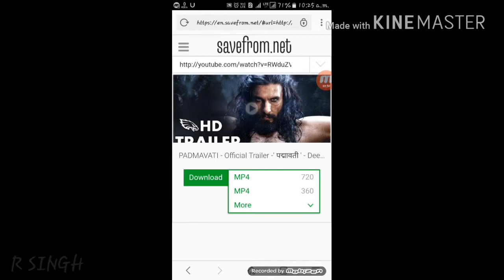How to download from youtube any video |r Singh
You have to use any browsing app you can't download from YouTube application so first of all you open your video you can copy URL and video will be come and after that then video will be play 1 and 2 second so you will go upside and you will look or you are a link and you have to cut before YouTube and you have to right SS and click to go ya search so you will get downloading option and HD MP4 which quality you want to download you can download from there this is very easy step to downloading any video from YouTube it is very simple any one can download video from YouTube so it is very simple and I hope you like this video if you have any query about this video here another thank you want to ask so I will tell you thank you very much we will meet in next video